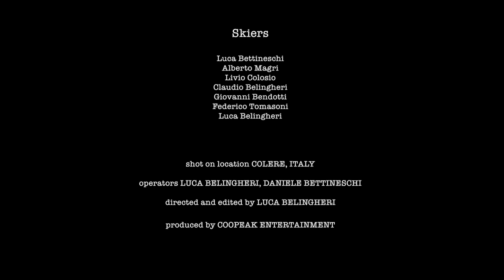Powderers winter edit 2018 HD